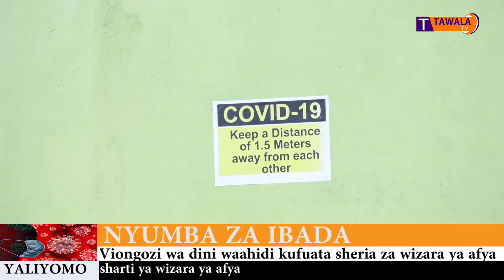Makasisi washauriwa kufuata sheria za wizara ya afya ili kupunguza msambao wa virusi vya corona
REPORTER/EDITOR - Hassan Twamimu
CAMERAMAN - RIDHIWAN JUMA
CHANNEL - TAWALA TV